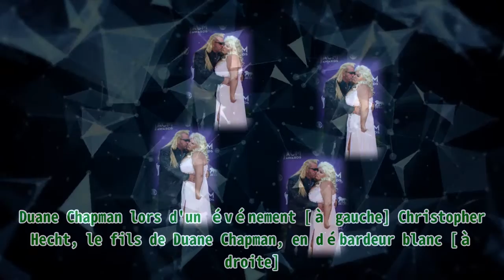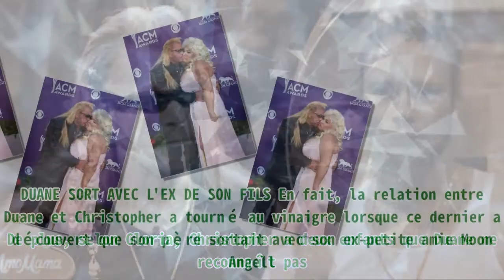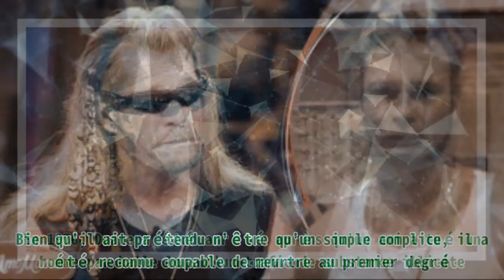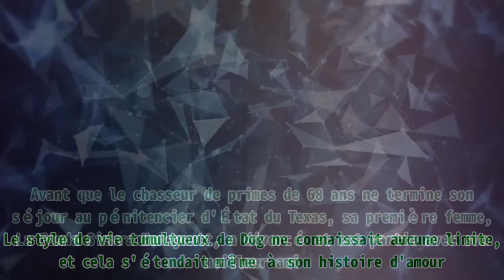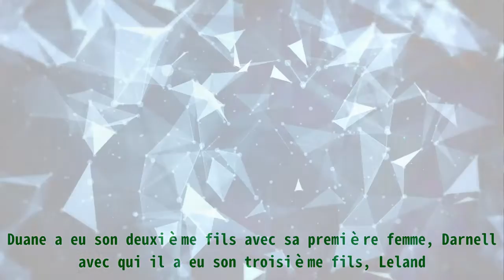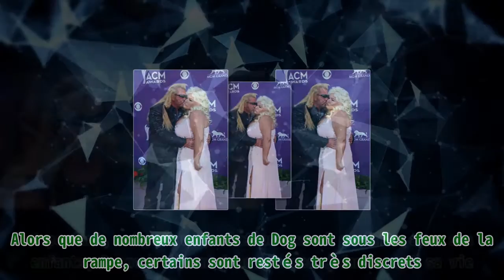Duane Chapman a supplié de voir son fils qui a été adopté et l'a "abandonné" après leur rencontre,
Duane Chapman a supplié de voir son fils qui a été adopté et l'a "abandonné" après leur rencontre, |Invicta Men's Pro Diver Stainless Steel Quartz Watch . Please help me with an order to maintain the system, thanks a lot.| Duane Chapman a plaidé pour voir son fils, qu'il aurait autrefois traité avec cruauté. La mère du garçon prétend que Duane a abandonné son fils. Cependant, leurs retrouvailles ont été une expérience mémorable et curative pour tous les deux. Le chasseur de primes Duane Chapman, plus connu sous le nom de Dog the Bounty Hunter, et sa famille sont sous les feux de la rampe depuis de nombreuses années. Alors que beaucoup de ses enfants sont célèbres, la star de la télé-réalité a eu un fils dont personne ne connaissait l'existence. Cependant, il a été rapporté plus tard que la personnalité de la télévision, âgée de 68 ans, avait cruellement abandonné le garçon et n'a pas tenu son rôle de père pendant de nombreuses années. Duane a fini par se rendre compte de son erreur, a supplié de lui rendre son fils, et voici comment ils se sont retrouvés. Duane Chapman lors d'un événement [à gauche] Christopher Hecht, le fils de Duane Chapman, en débardeur blanc [à droite] | Photo : Getty Images DUANE A PLAIDÉ POUR RÉCUPÉRER SON FILS Christopher Hecht, le fils de Duane, aurait été privé de figure paternelle pendant tant d'années, qu'il est devenu un adolescent perturbé. Sa vie a été si tumultueuse qu'il a lutté contre une série de problèmes personnels, dont l'abus de drogues. Christopher a grandi dans la maison d'une dame nommée Gloria Hecht. Alors qu'il n'avait que cinq ans, Gloria a adopté Christopher après le suicide de sa mère biologique, Debbie White. Duane et Beth Chapman lors de la 48e cérémonie annuelle des Academy of Country Music Awards le 7 avril 2013 | Photo : Getty Images La famille Hecht n'avait aucune idée que Duane était son père biologique jusqu'à ce que la star de la télé-réalité lui tende la main. Christopher avait déjà 19 ans à l'époque. Cependant, il semble que la famille n'ait pas apprécié que Duane ne s'occupe pas de son fils alors qu'il savait qu'il était le père. Lorsqu'elle a abordé la question, Gloria a accusé le chasseur de primes d'avoir cruellement "abandonné" Chris et de l'avoir traité affreusement pendant de nombreuses années. Gloria a déclaré que le garçon était privé d'une présence masculine et qu'il a lutté tout au long de son enfance et de son adolescence. Elle a affirmé que certains des problèmes de Christopher résultaient des abus qu'il recevait des autres lorsqu'il était avec sa mère. Cependant, Duane a fini par lui tendre la main, et lorsqu'il l'a fait, Gloria a refusé de lui accorder de l'attention, mais il l'a supplié. Il a également tendu la main à son fils quand il avait 19 ans, et Christopher était "extatique". LA RELATION ENTRE CHRISTOPHER ET DUANE Christopher, qui a rêvé toute sa vie de la présence d'une figure paternelle, a enfin obtenu ce qu'il voulait. Le père et le fils ont commencé à construire une relation, mais les choses se sont dégradées lorsque Beth, la dernière femme de Duane, s'est interposée entre les deux. Gloria a dit : "Beth ne s'entendait pas avec Chris parce qu'il était plus jeune qu'elle de quelques années. Elle ne traitait pas bien Chris et ils ne s'appréciaient pas du tout. Il était totalement isolé quand Beth était vivante." Elle ajoute que Duane, 68 ans, a cessé d'être gentil avec Christopher après l'arrivée de Beth. Il lançait des insultes à chaque occasion, se moquait de Christopher, et "démolissait Chris" à chaque occasion. “Il a démoli Chris dès qu'il en a eu l'occasion”, a déclaré Gloria lors de son interview dans The Sun. Force est de constater que Christopher, qui s'est retrouvé derrière les barreaux pour avoir menacé quelqu’un en 2020, a eu une relation tumultueuse avec son père. De plus, selon Gloria, Christopher a deux enfants que Duane ne reconnaît pas. DUANE SORT AVEC L'EX DE SON FILS En fait, la relation entre Duan